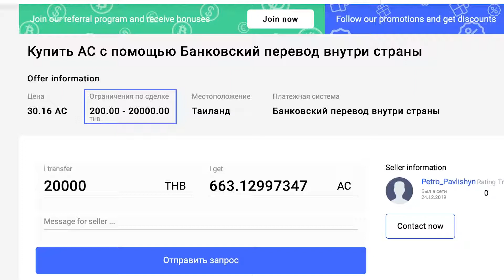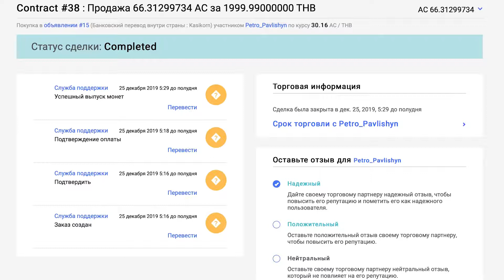AffilCoin. Как купить Affil Coin на P2Pax.com?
Приветствую, Друзья.

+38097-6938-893